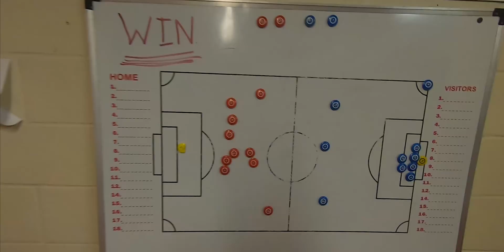The Off Season - Episode 8 | Technical Session, Gym & Match!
In this video I recorded a training session I did on Monday with 2 of my friends that are quality players. It was hard to find and train with quality players during the break but I worked with what I got. I also thought to add a match my teammates and I played a few weeks ago. Hope you enjoy!

I really hope you guys are enjoying the football/soccer videos as I am trying to document myself on my journey.